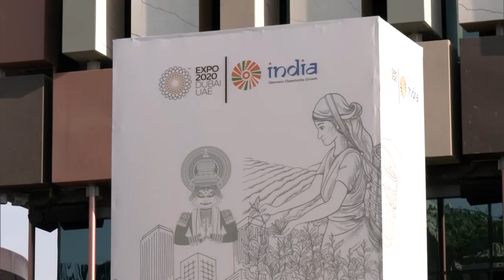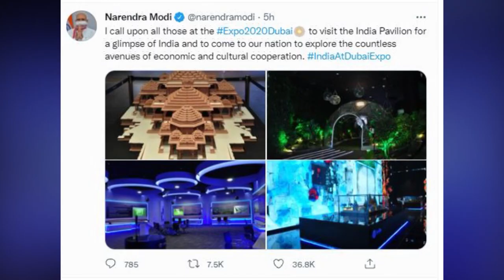Union Minister Piyush Goyal Inaugurates India pavilion at Dubai Expo 2020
India's pavilion opens at Dubai Expo Union Minister Piyush Goyal attended the function. The opening ceremony featured dance performances and music. However, Prime Minister Narendra Modi said India was participating in the expo with the largest pavilion.